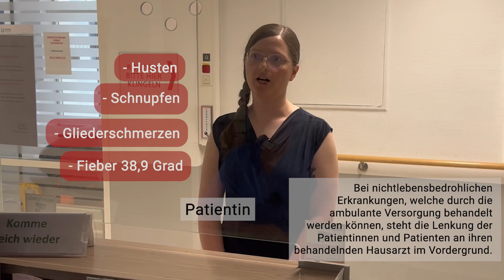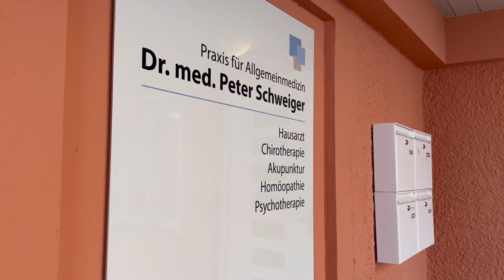Machbarkeitsstudie/Dispo-Akut-Projekt –Vernetzung vorhandener Systeme und digitaler Systemansatz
Machbarkeitsstudie/DispoAkut im RoMed Klinikum Rosenheim

Das RoMed Klinikum Rosenheim, die Kassenärztliche Vereinigung Bayerns und das Zentralinstitut für kassenärztliche Versorgung (Zi), führten in Zusammenarbeit von April bis Juli 2023 erfolgreich eine 3 monatige Studie zur Lenkung niederschwellig erkrankter Patienten aus der zentralen Notaufnahme Rosenheim in die ambulante ärztliche Versorgung durch.

Ziel dieser Studie war es Patienten, die mit weniger dringlichen Gesundheitsbeschwerden ohne ärztliche Einweisung selbständig in der Notaufnahme Hilfe suchten, am gleichen Tag in eine geöffnete niedergelassene Praxis zu lenken. Die Patienten erhielten eine adäquate Versorgung und zur Versorgung von Notfällen benötigten Ressourcen der Notaufnahme konnten entlastet werden.

Zur Einschätzung der Dringlichkeit einer Behandlung in der Notaufnahme wurde eine digitale Version des Manchester Triage Systems (MTS) eingesetzt. Mit Unterstützung durch die Software SmED Kontakt+ wurde überprüft, ob eine vertragsärztliche Behandlung angemessen ist. Die Anmeldung der Patienten in den Kooperationspraxen erfolgte mittels der Software IVENA eHealth. Der bayerische Gesundheitsminister Klaus Holetschek besucht am 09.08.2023 das RoMed Klinikum und informiert sich über die Ergebnisse der Studie.

Ansprechpartner für weitere Nachfragen sind:

Dr. med. Michael Bayeff-Filloff
Chefarzt der ZNA des RoMed Klinikum Rosenheim

Reno Thoß
Regionalleiter VBZ Kassenärztliche Vereinigung Bayerns

Dr. Dominik Graf von Stillfried
Vorstandsvorsitzender des Zentralinstituts für die kassenärztliche Versorgung